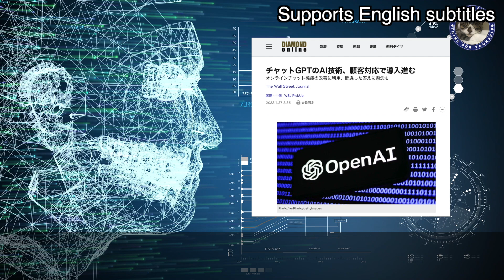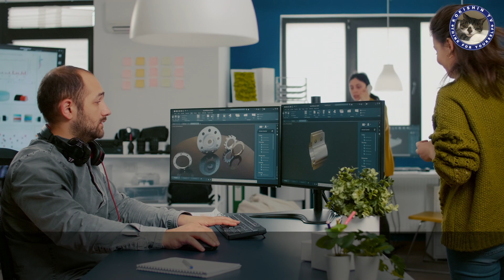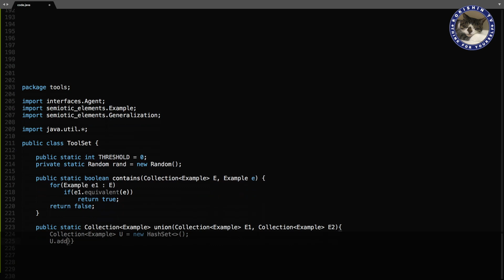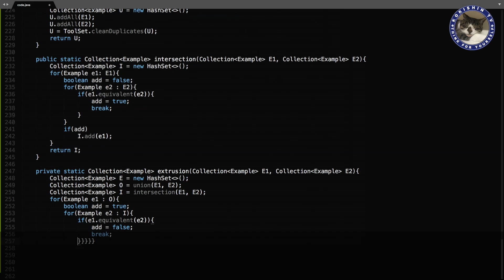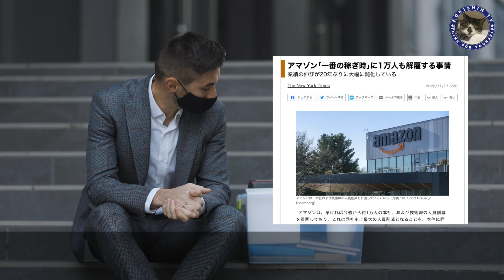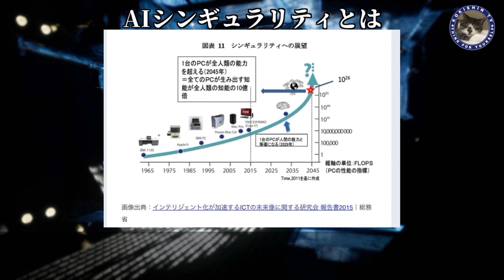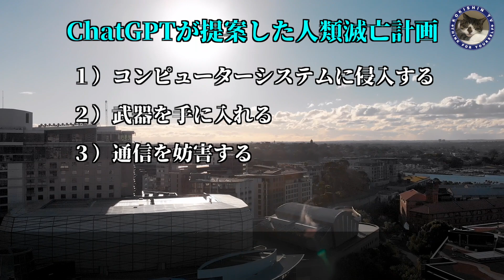【ChatGPT】チャットGPTは人類に何をもたらすか＃157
今回は、今世界中を騒がしているChatGPTの話題に触れます。
この動画は、
・チャットGPTが私たちの仕事を奪う
・人類を破滅に追いやる
などの可能性があるということについて考察しています。

このAIはものすごい優秀であるため弁護士や会計士などの知的職業、デザイナーやコンピュータープログラマーの仕事を簡単に奪うことになります。
そのようなことになるのはまだ先の話だと考えている方はとても危険だと思います。AIは人間とは違い24時間365日休まず進化をしていきます。
しかもものすごい速さで。
人間に残された仕事は肉体労働だけなのでしょうか。

 ・Jackery ポータブル電源 708 ポータブルバッテリー 大容量
・Jackery SolarSaga 100 ソーラーパネル 100W
・EENOUR インバーター発電機 XYG950i-B カセットボンベ式
・LEDランタン ソーラー充電
・センサーライト USB充電式 人感LEDライト 3色 階段ライト 超薄 バーライト 調光機能付き 足元灯
・LEDセンサーライト 足元灯 明暗センサー人感センサー 地震停電 防災用
 ・【アストロプロダクツ】AP ガソリン携行缶 横型 20L グリーン

※このリストは食糧危機対策、エネルギー高騰対策に関係した商品リストです。